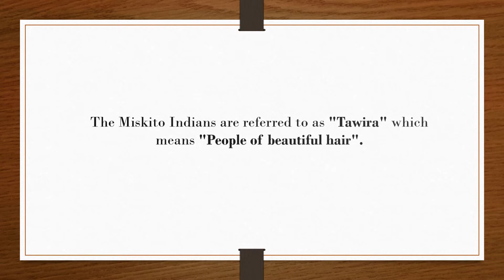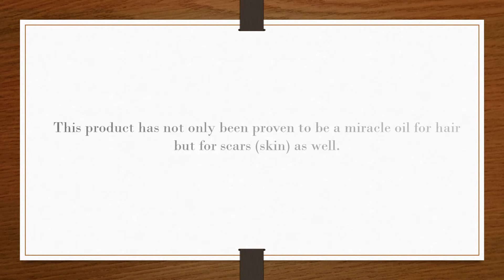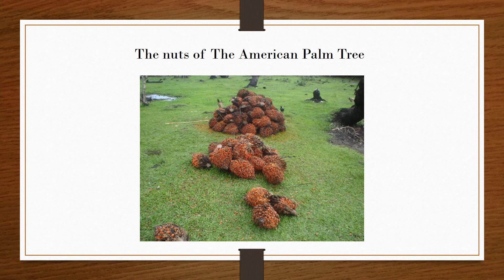Batana Oil "The Miracle Oil"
Snap Chat:
batanaoil

Snap chat:
batanaoil

BatanaOil.net